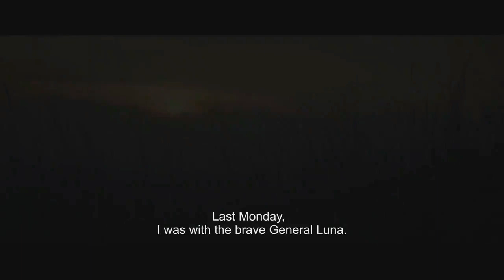GOYO: ANG BATANG HENERAL (2018) Teaser #2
Directed by: Jerrold Tarog
Cast: Paulo Avelino, Mon Confiado, Epy Quizon, Arron Villaflor, Alvin Anson and Carlo Aquino.
Genre: Historical, Biopic

"GOYO: ANG BATANG HENERAL" - this September 5, 2018 in cinemas.

Video courtesy of TBA Studios